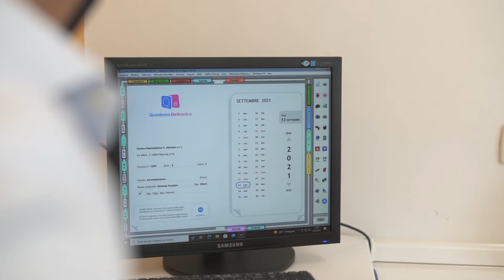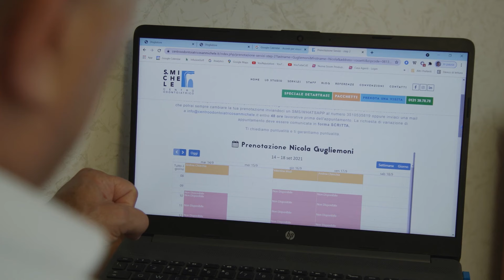Centro Odontoiatrico San Michele, Enzo Mattalia: “La prevenzione dentale è una pratica fondamentale”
La prevenzione dentale è di fondamentale importanza per evitare l’insorgere di eventuali problemi e poterli affrontare in una fase iniziale con minori conseguenze e minori spese. A parlarcene è Enzo Mattalia, amministratore del Centro odontoiatrico San Michele di Pinerolo, in provincia di Torino.